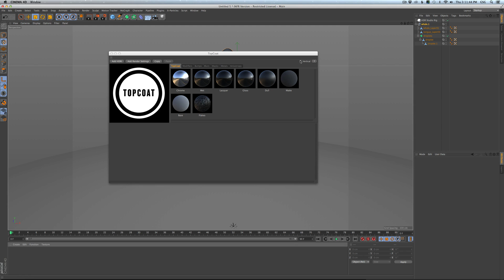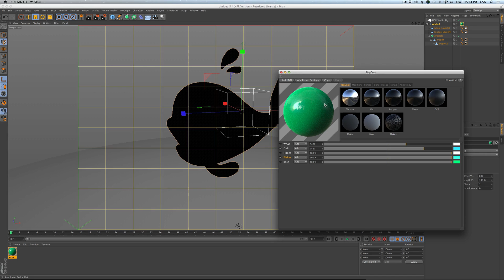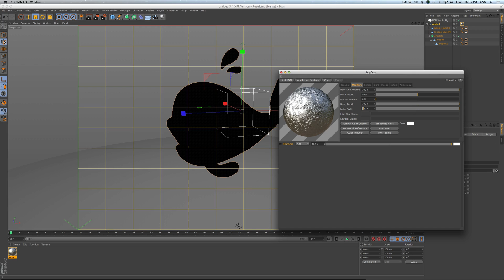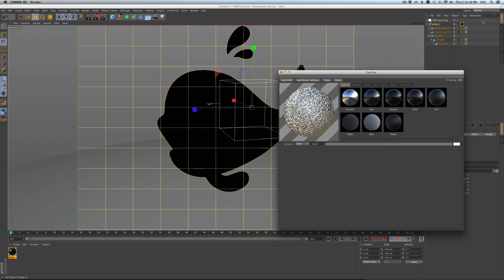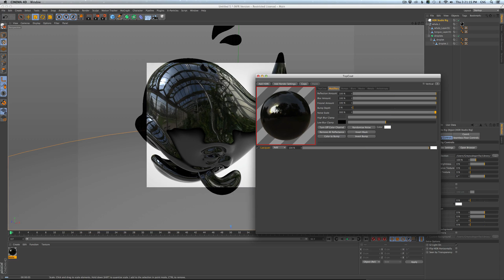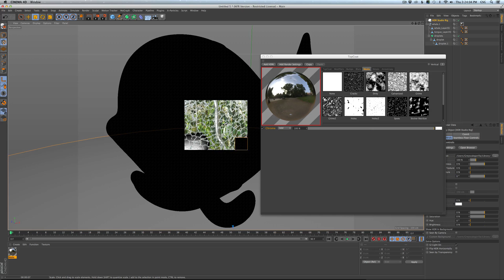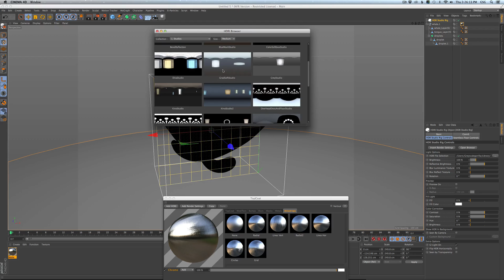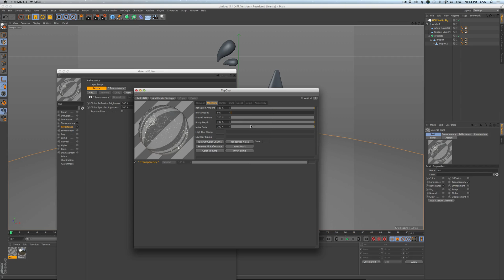TopCoat Whats New | Greyscalegorilla Training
Learn how to use the TopCoat Plugin for Cinema 4D with this Cinema 4D Tutorial. Included with your Plus membership.